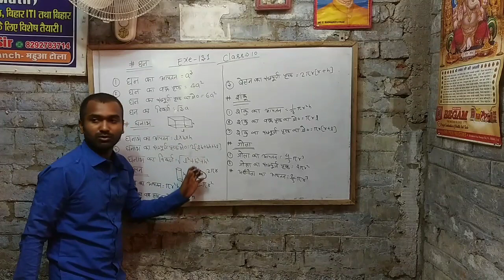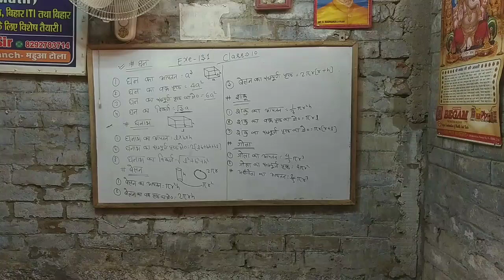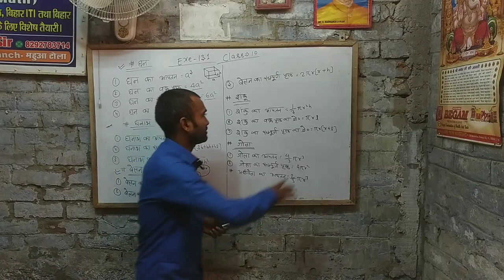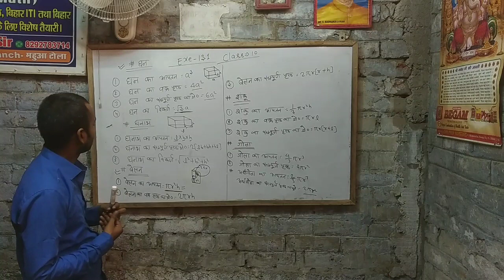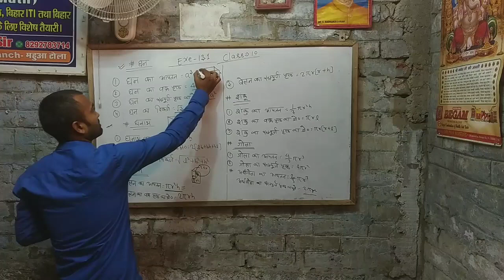घन,घनाभ,बेलन , शंकु,गोला और अर्धगोला का आयतन क्षेत्रफल सूत्र समझें ll class 10th important formula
घन,घनाभ,बेलन , शंकु,गोला और अर्धगोला का आयतन क्षेत्रफल सूत्र समझें ll